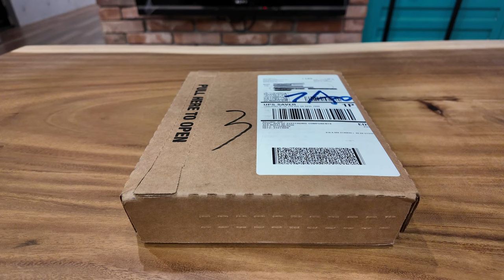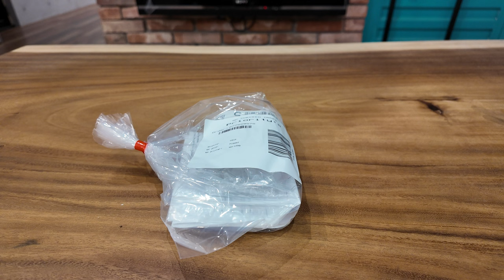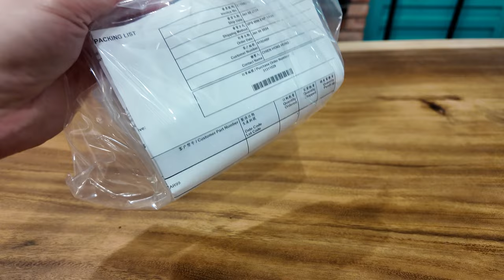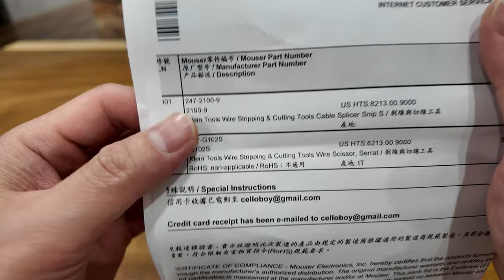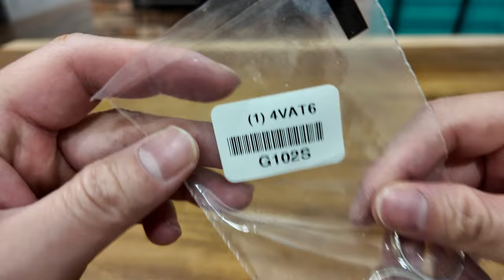Klien Tools G102S電工剪刀 開箱